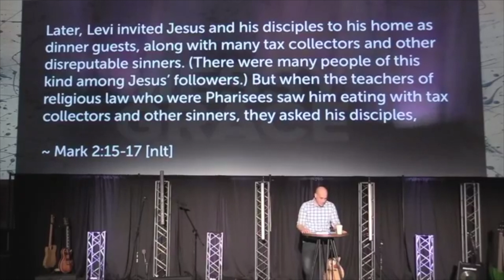Messy Grace - Week One; Dave Shephard; February 9th, 2020